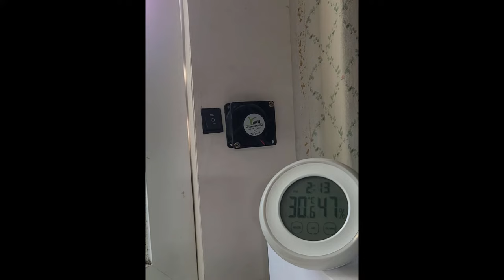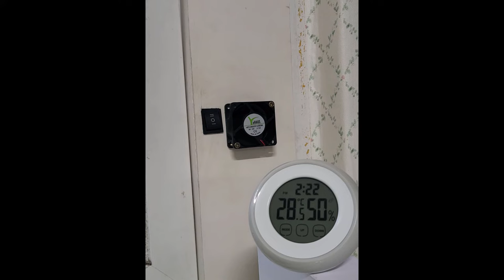Window Type Peltier Air Conditioner - Thermo Electric Peltier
MUSIC